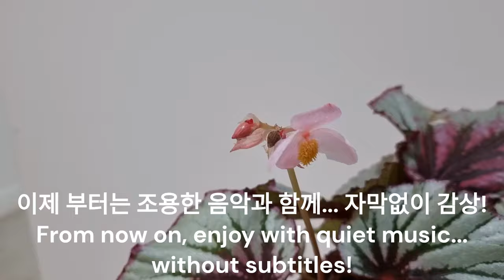럭셔리 베고니아! Begonia! 명품 식물~♡ luxurious plants~♡ | 아름다운 잎과 꽃, 사랑할 수밖에 없는 식물들 Lovely plant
아름다운 식물들 보며... 힐링하셔요 ☆
Look at the beautiful plants... Heal yourself ☆